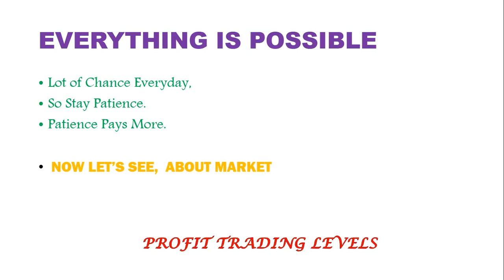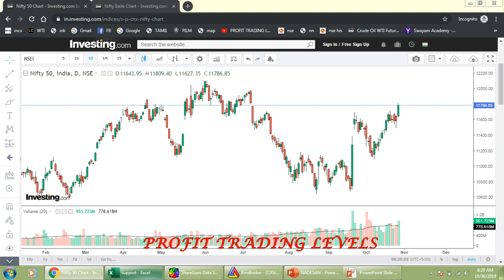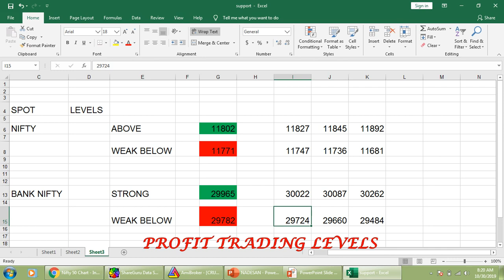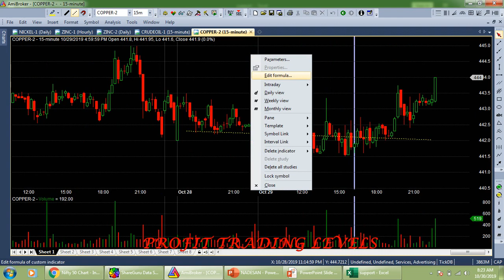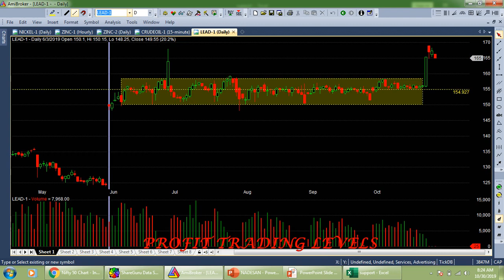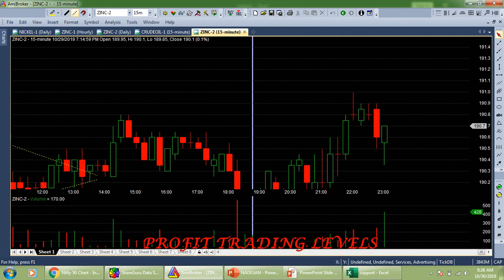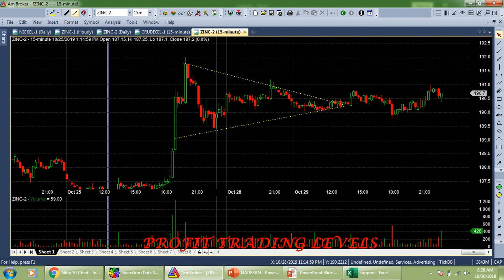MORNING TRADING LEVELS - NIFTY, CRUDE 30-10-2019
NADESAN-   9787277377